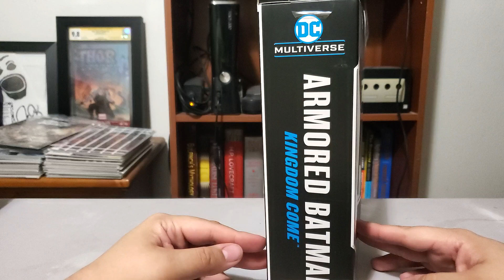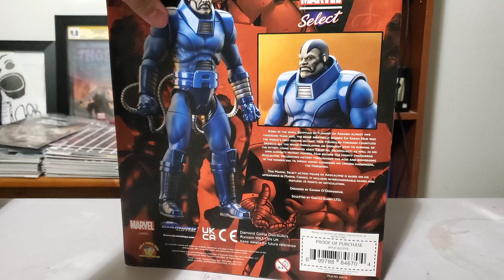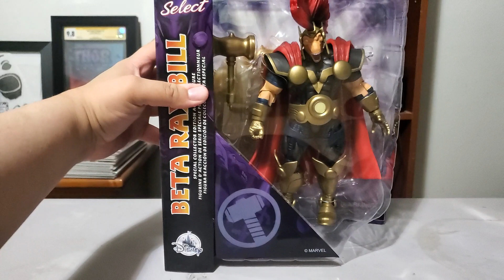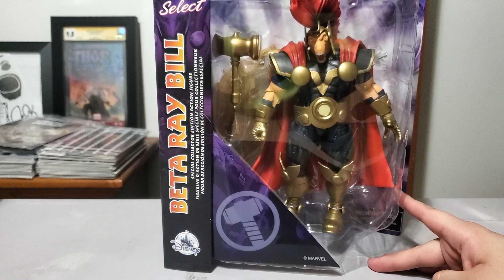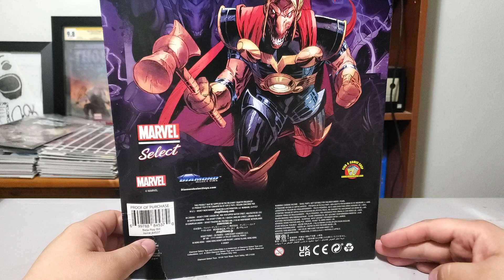Tales From The Mailbag Issue #38 Pt. 2 (Riddle me this!)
A quick look at some more mailbag items from last week.